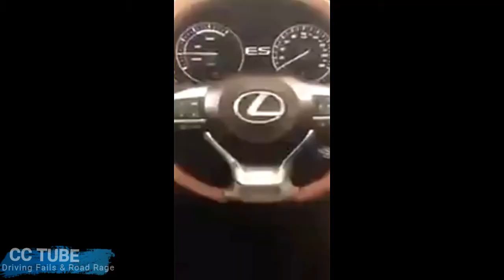BAD DRIVERS-Road Rage and WTF Moment on the road 2017